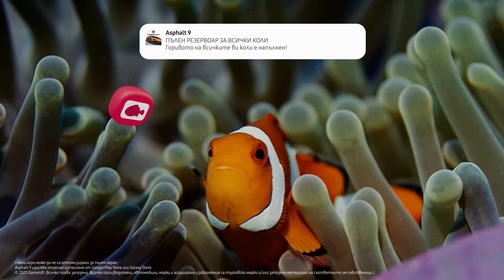Всичко за преминаването към ново устройство 2: Завладяващ дисплей | Samsung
Любопитен ли си за завладяващия дисплей на GalaxyZFold5? Погледни насам, всичко е точно тук. И е достъпно за всички.